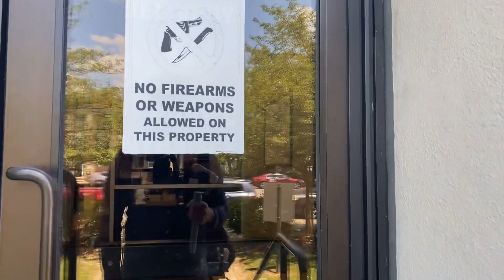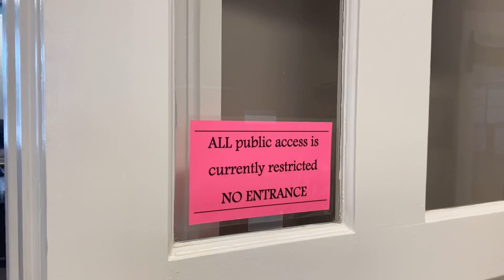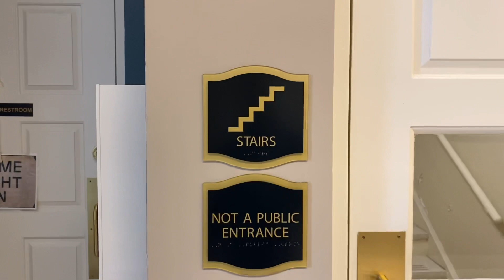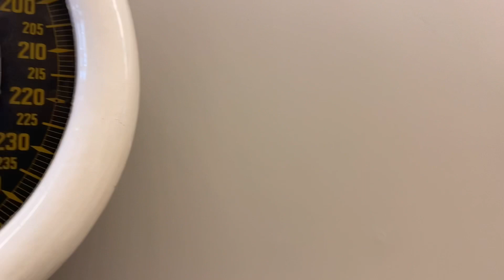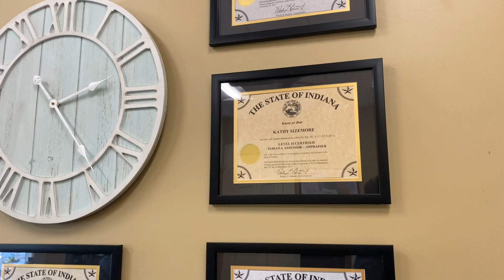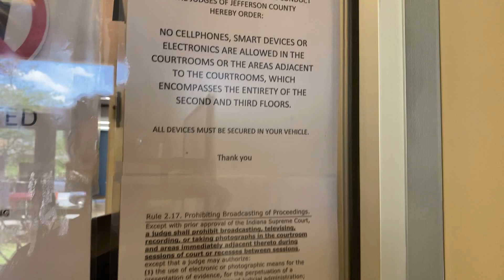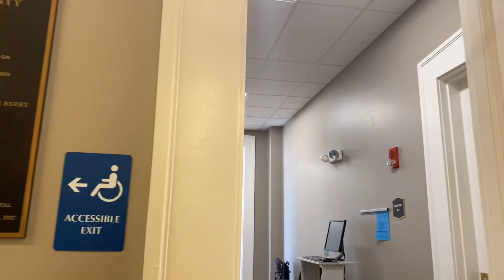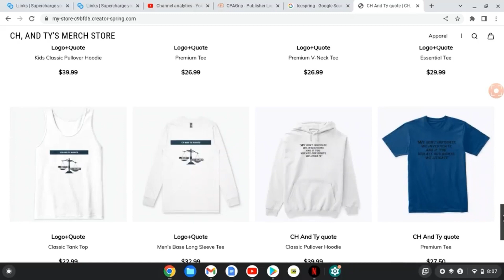COPS GET EDUCATED 1ST AMENDMENT AUDIT FAIL! YOU LOSE YOUR RIGHTS WHEN YOU ENTER THE COURTHOUSE!!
In this episode CHandTY are in Jefferson County, IN at the Courthouse. Everyone seems nice, but everyone knows public servants can’t help, but to violate. With complete disregard for the 1st amendment they follow orders above the constitution.

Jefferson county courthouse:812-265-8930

NEW CONTENT!!